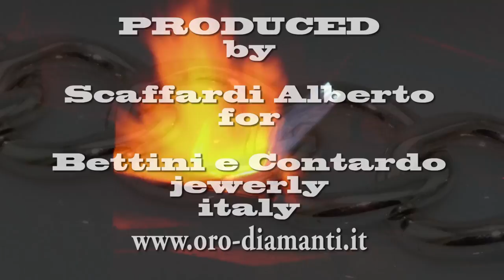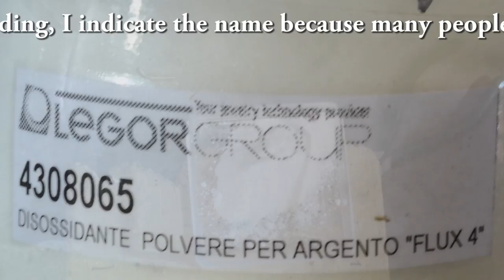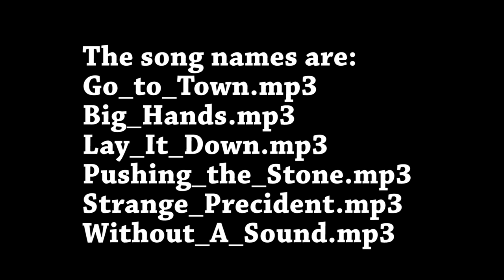Handmade bracelet chain gourmette silver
Today there are machines that perform this type of chains so faster and cheaper.  It happens that for a repair or a specific request of a customer we do not find the chain with the measures we need. We can use this simple technique and that does not require the use of special machinery to realize the piece of chain that we need.